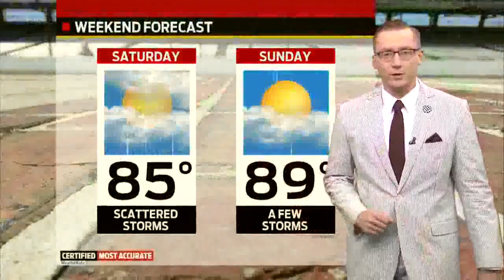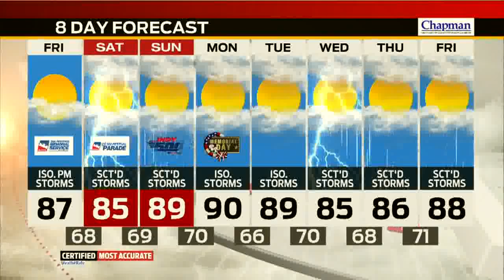Storm Track 8 Web Weather Video